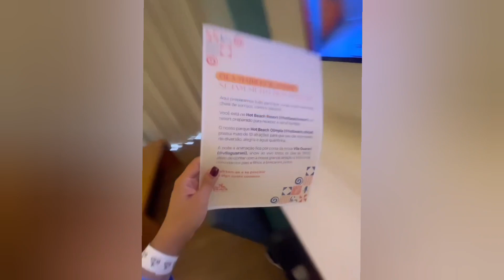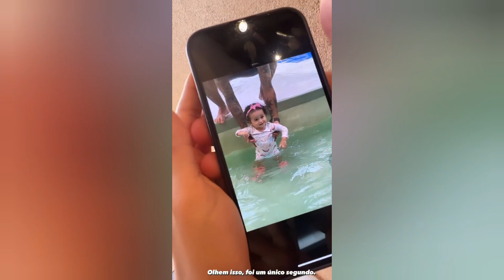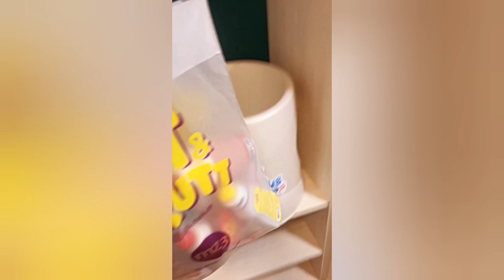Mariiely faz uma surpresa Pra loma e cantar parabéns para loma e tour hotel